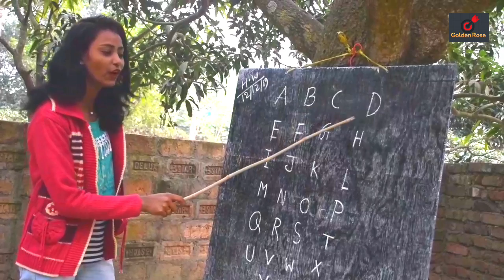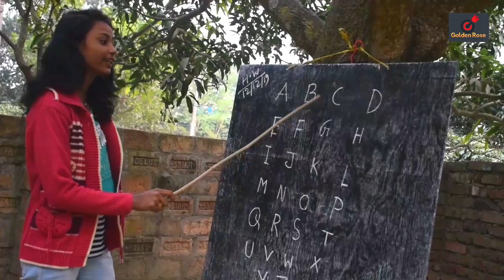FILHALL/ Love story sad song!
director-Taslim
writer-Taslim/sagar
camera/edit-sagar
Actor-Haider,saniya,Taslim,Motahar,Sagar,Orahul,Sahadul,Fahim And Manirul,
producer-Golden Rose Team
thnx for-swapna Hotal nh34 and nobodoy school